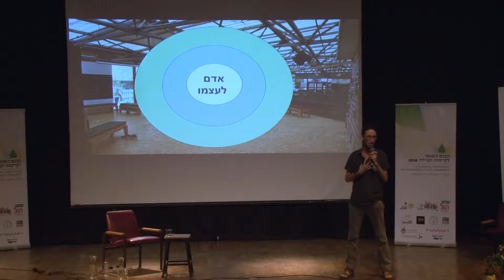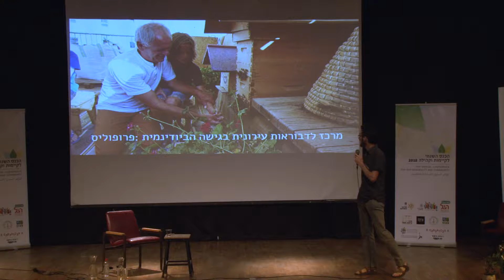הרצאות קצרות גגות